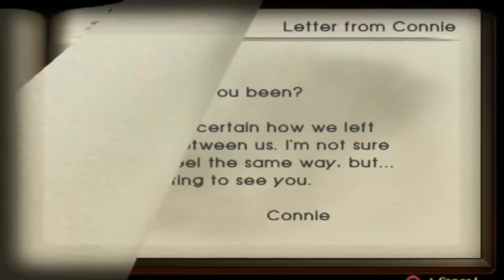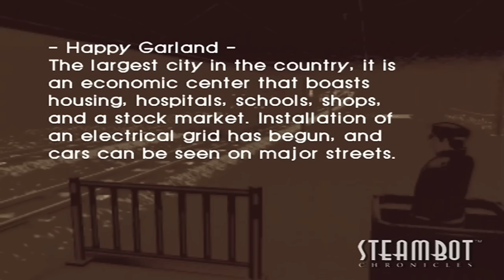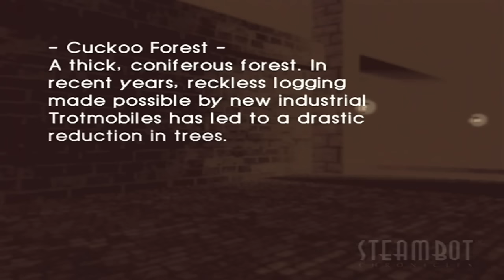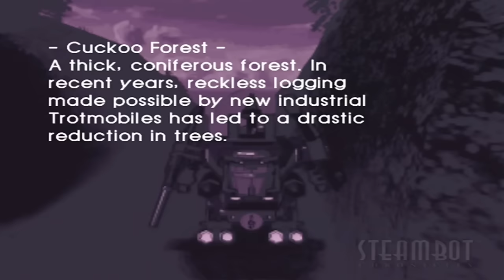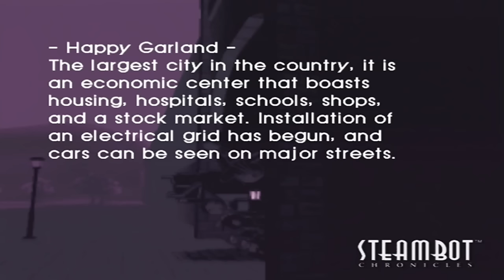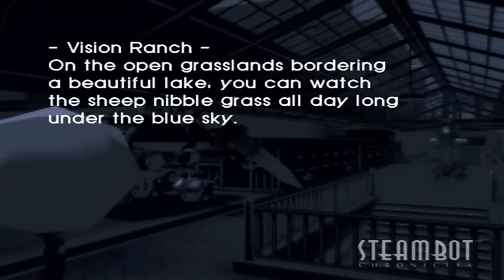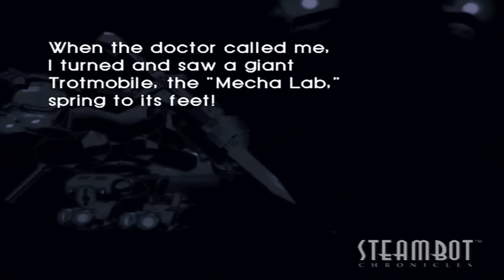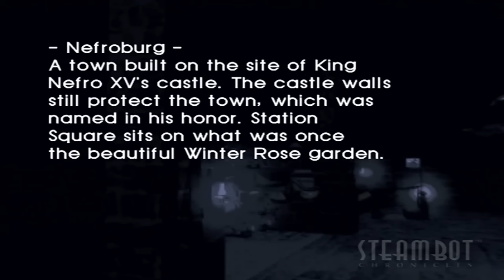Let's Play Steambot Chronicles 41: One Year Later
In this episode, we return after a year abroad. Let's see what has changed while we were gone.